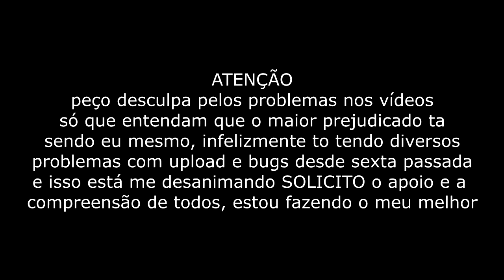Orochi vs Knust ( 3 round sem bug )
Reupload do 3 round sem bug.